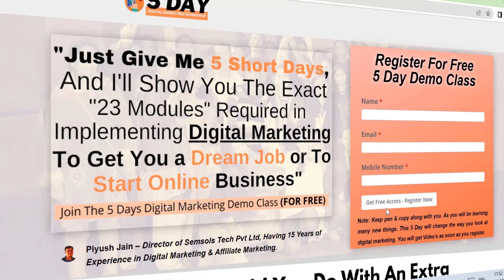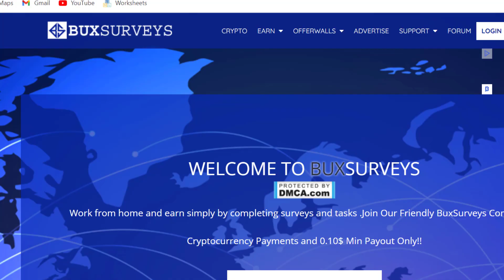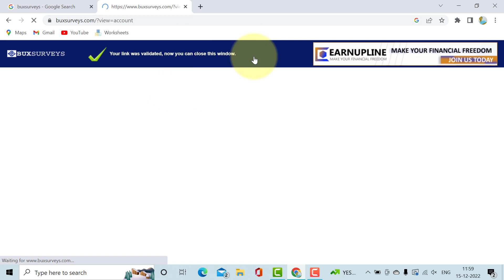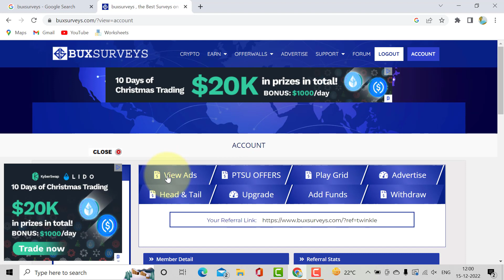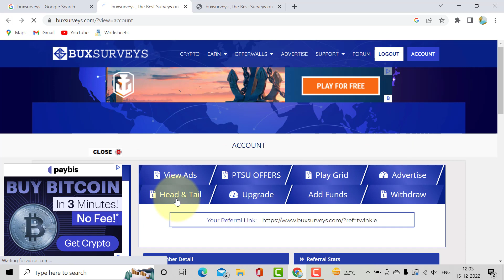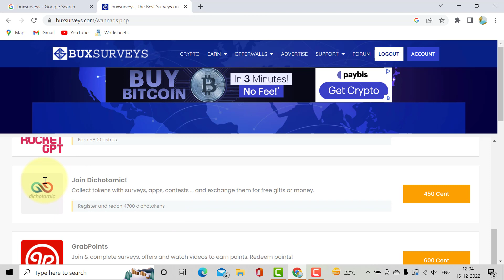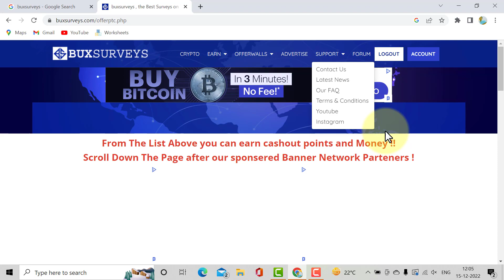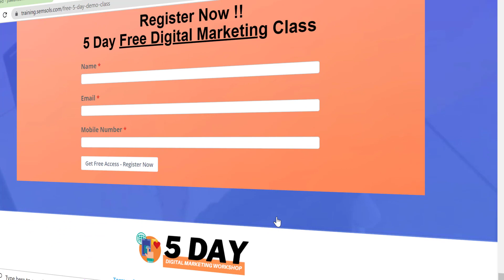Free Sign Up & Earn ₹2000 Without Investment Genuine Part Time Work From Home